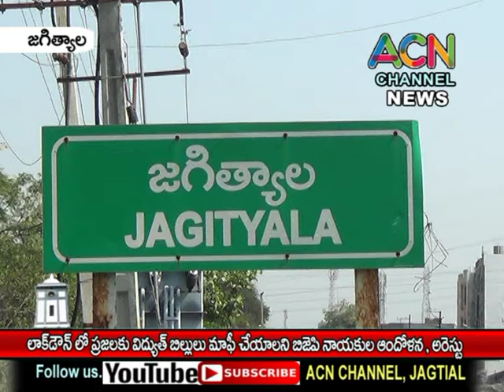జగిత్యాల : లాక్ డౌన్ లో పెరిగిన విద్యుత్ బిల్లులు ప్రభుత్వమే చెల్లించాలని బీజేపీ నాయకుల ఆందోళన